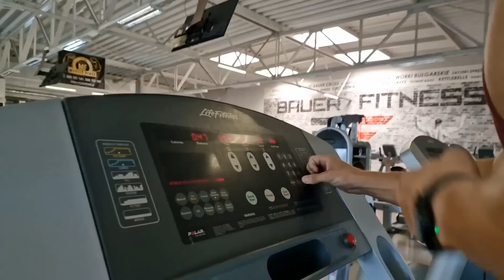SPORT, DYSCYPLINA, MOTYWACJA, SYSTEMATYCZNOŚĆ - MLODYNINJA24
WPADNIJ ROWNIEZ NA MOJEGO INSTAGRAMA:
mlodyninja24

macie -10% zniżki z moim kodem: ninja24

macie -10% znizki z moim kodem: mlodyninja

MłodyNinja24